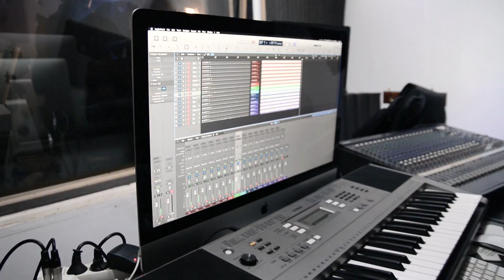The Dynamiques X Arrowbwoy Digi Digi Live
Africa's revolution band is back!
This is a live studio recording of Arrowbwoy
Hit single DigiDigi arranged and directed by the Dynamiques band.
As we prepare for Hatua Album Launch on 30th August.
Recorded and Engineered by Wuodomollobeats at Global studios.
Shot by Collo G